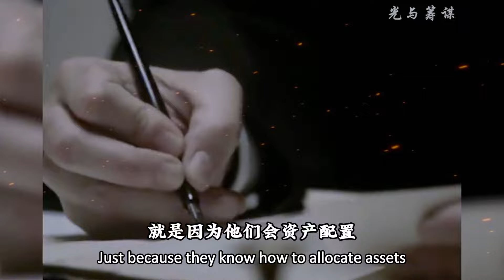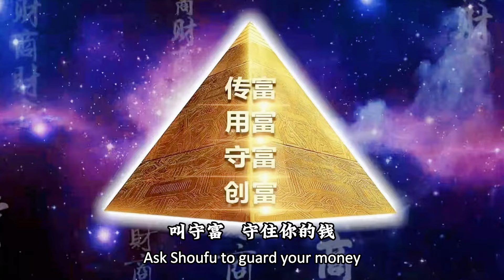如何讓你的家族富過五代十代？提升你的財富認知！How to make you rich forever?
+微信:zwq1314190
                     +WeChat: zwq13141910

周文強老師更多精彩視頻推薦/More wonderful video recommendations：

聖賢文化傳承千年/The culture of sages has been passed down for thousands of years
華夏曾被滅國四次，曆史值得每一位國人銘記pay tribute to heroes，China has been destroyed four times：